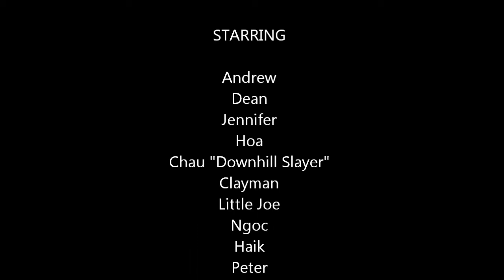2012 02 18 Fullerton Loop Mountain Biking Part I